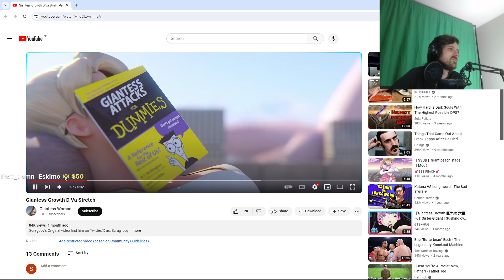Forsen watches a questionable video